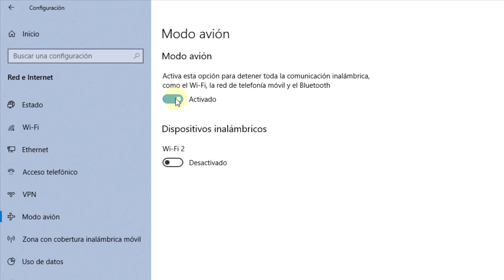Cómo quitar y desactivar Modo Avión Windows 10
Videotutorial para poder activar o desactivar el Modo Avión en Windows 10 y así deshabilitar todas las conexiones  a la vez fácilmente ya sea desde el Centro de Control o  desde las opciones de Configuración. 🔻